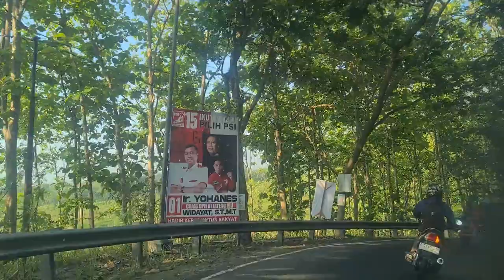Jalur Alternatif Jateng - Jabar ( banyumas, cilacap, banjar ) Vlog112 -2023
Kanan harus nya ke Majenang, Banjar, ciamis
Kiri ke Purwokerto, Jatilawang' Yogyakarta